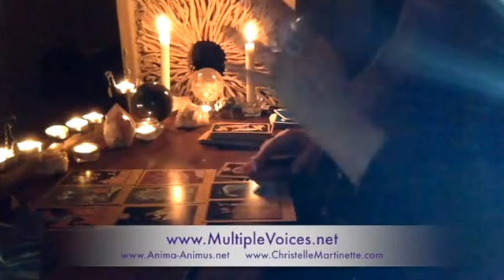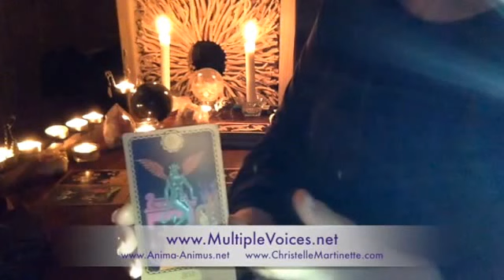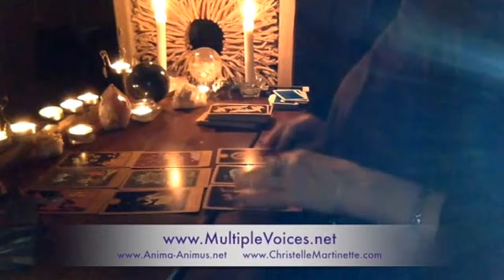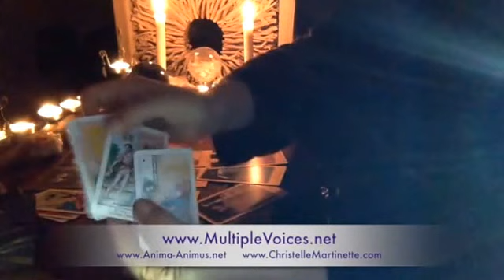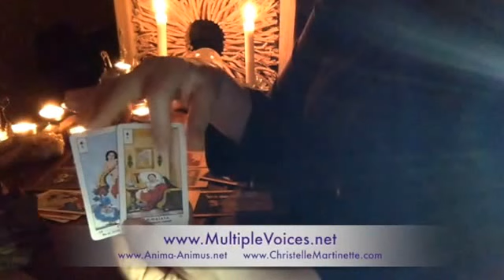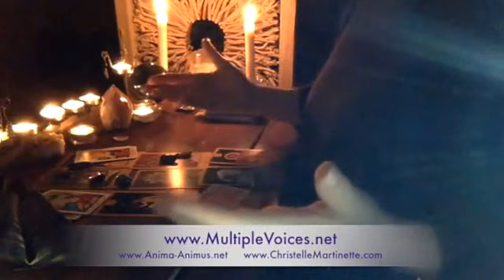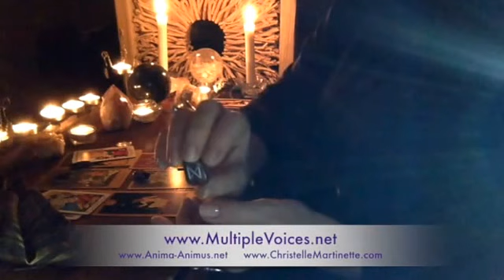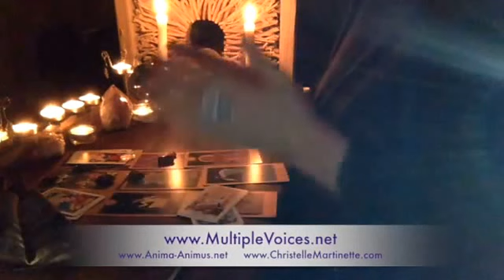LIBRA sun-moon-rising WEEKLY (1st ECLIPSE!) MARCH 7, 2016